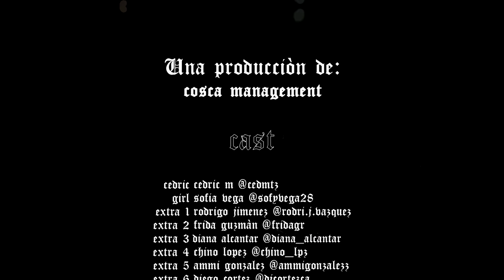Cedric - Tu Fuego (Vídeo Oficial)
Music video by Cedric performing Tu Fuego. (C) 2020 COSCA Management.